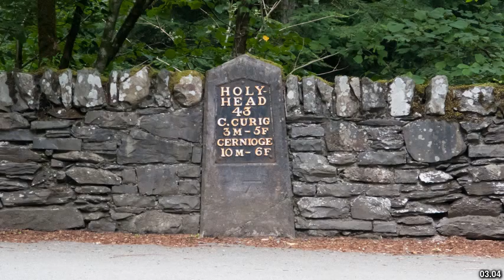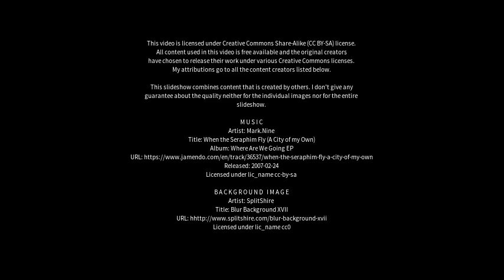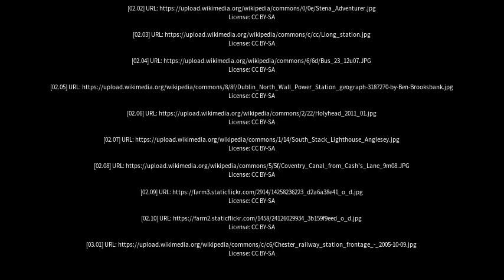Best places to visit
Best places to visit - Holyhead (United Kingdom) Best places to visit - Slideshows from all over the world - City trips, nature pictures, etc.